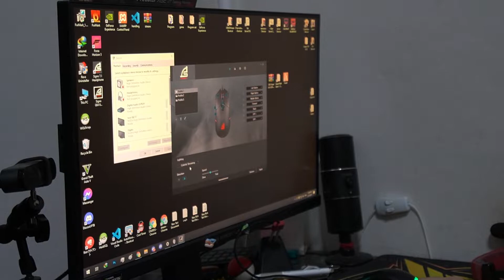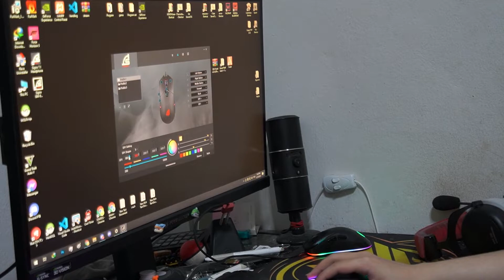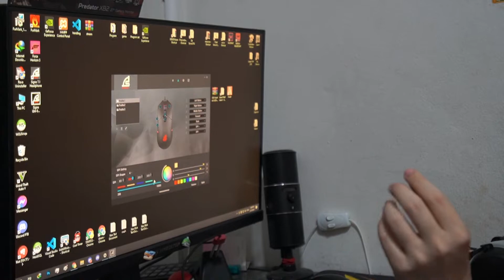รีวิว SIGNO GM962 งบ500ย่อมๆ กับคุณภาพที่จัดมาเกินคุ้ม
- อย่าลืมกด  🔔 ด้วยนะครับเดี๋ยวจะพลาดการแจ้งเตือนคลิปใหม่ๆ

Facebook กูเองตามติดชีวิตบัดซบได้ที่นี่เลย